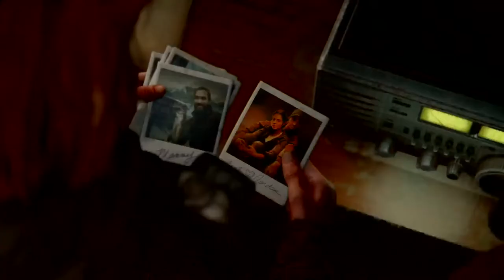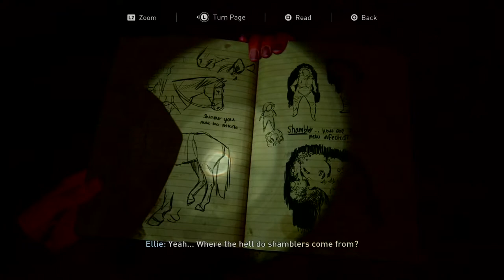Barrett plays 4 Hannah